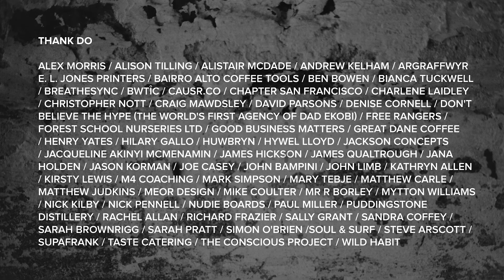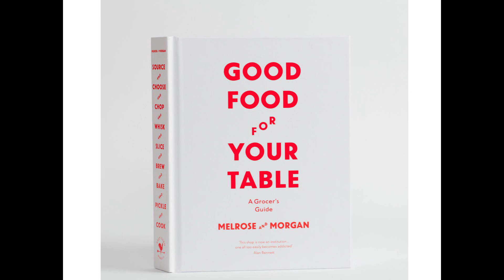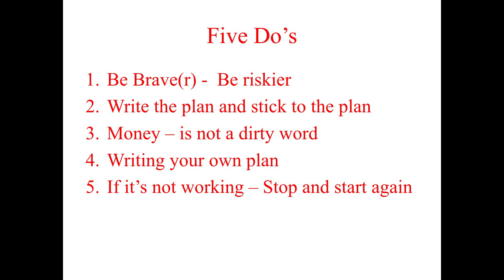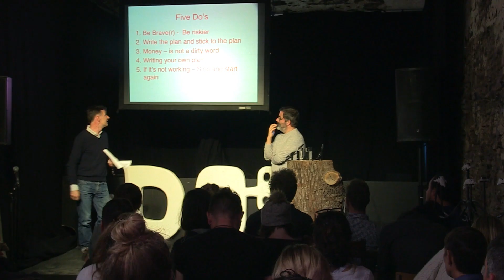Ian James and Nick Selby | Be Brave. In Fact Be Braver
"It's about taking a gamble, it's about pushing yourself, it's about letting go of something that isn't working for you."

Nick and Ian opened Melrose and Morgan in the Autumn of 2004. Their grocery shop in London’s Primrose Hill had soon garnered a reputation for championing artisan food producers, making simple tasty food and becoming a creative hub for the local community.

Before opening their first store, Nick had founded East Photographic, an Agency working with commercial photographers and clients including Conde Nast, Hermes, Motorola, and Saatchi and Saatchi.

Whereas Ian’s background was in the subsidised arts sector and in 2000 had overseen the redevelopment, opening and running of The Wapping Project - a Grade II* listed derelict power station in London’s East End. The building became synonymous with challenging and inspiring art in an unusual setting.

Melrose and Morgan now employ a team of 45 individuals, has 2 shops in London, whilst a range of their products are stocked in Selfridges and Ocado. In 2014 they wrote and published Good Food For Your Table  - A Grocer’s Guide.